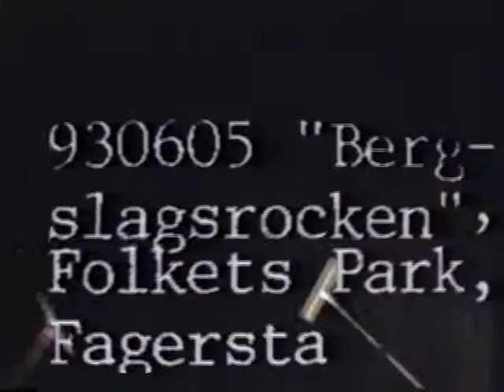Biohazard Bergslagsrocken Folkets Park Sweden 5 june 1993 Full Show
Biohazard Bergslagsrocken Folkets Park Sweden 5 june 1993 Full Show Made from the Video8/Hi8-master tape